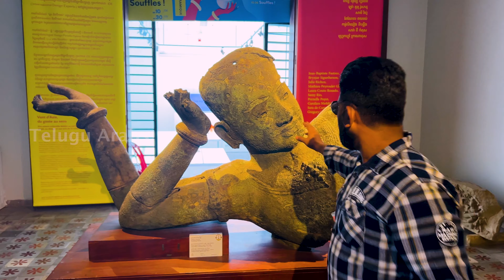🇰🇭 CAMBODIA VLOG PROMO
Those looking to travel to Southeast Asia should look no further than the beautiful, historical, and cultural country of Cambodia.